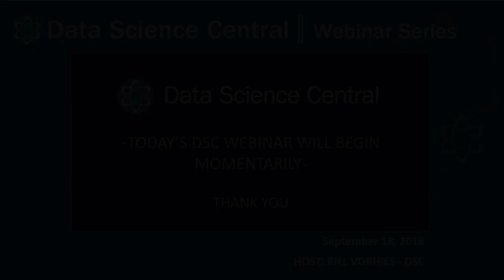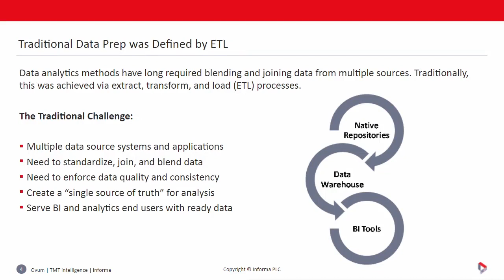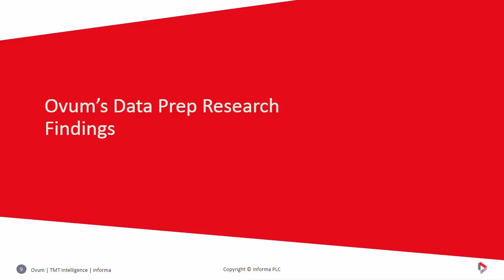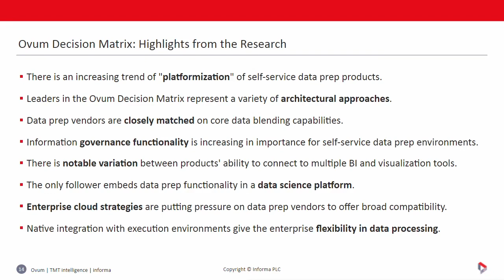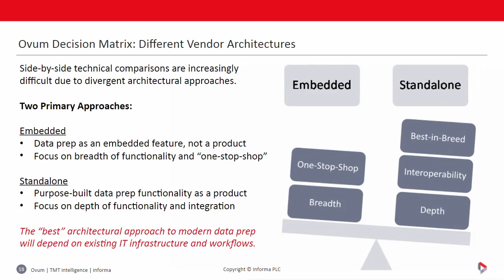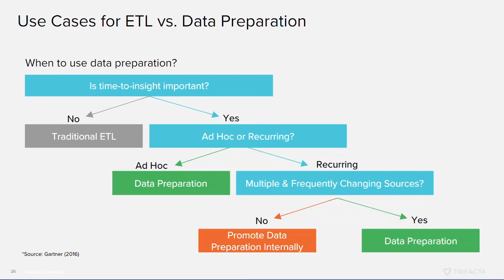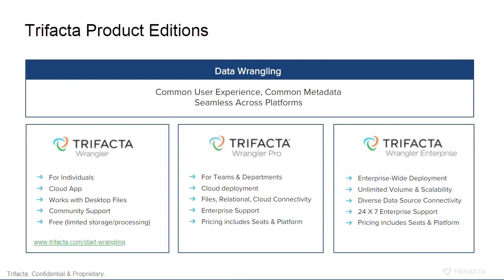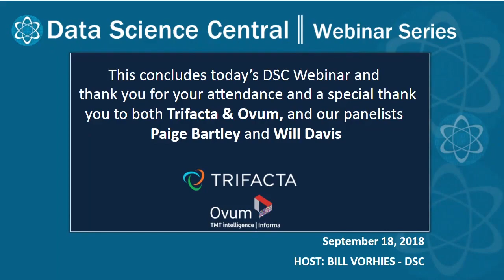DSC Webinar Series: How the Role of Data Prep & ETL is Evolving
As businesses have modernized data processes to prioritize self-service and agility, the need for more “analysis ready” data, faster, has led to the advent of modern data preparation solutions. Data preparation platforms prioritize ease of use, rapid iteration, and machine learning-guided functionality to make the traditionally-tedious process of data cleaning more efficient and accessible to non-IT users. In comparison, ETL technologies were designed to support operational data pipelines with limited numbers of data consumers, prioritizing stability over speed. Organizations still need both, but how do you determine when to use which approach?

In this latest Data Science Central webinar join Ovum Senior Analyst, Paige Bartley for a presentation on the evolving role of data preparation and ETL solutions. Bartley will review her latest research on the data preparation market and why it’s one of the fastest growing segments of the data management industry. Davis will share best practices and real world examples of organizations that have successfully implemented data preparation alongside ETL as part of their analytics modernization initiatives.

Register for this webinar to learn:

Why now? What enterprise needs were unmet before data preparation?
How to balance speed and self-service with data governance and control
Criteria for determining which processes are best for self-service data preparation vs. ETL
Speakers:
Paige Bartley, Senior Analyst -- Ovum
Will Davis, Director of Product Marketing -- Trifacta

Hosted by:
Bill Vorhies, Editorial Director -- Data Science Central